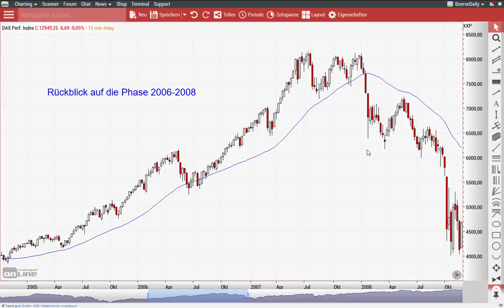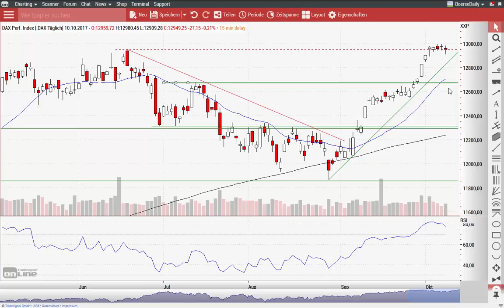DAX: Gefährlicher Wechsel in der Wahrnehmung - Morning Call 11.10.2017